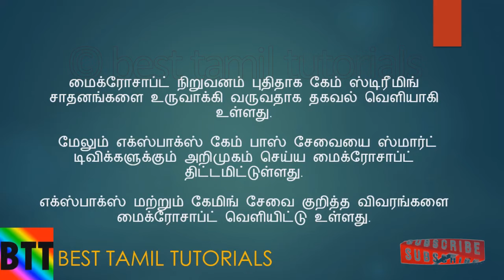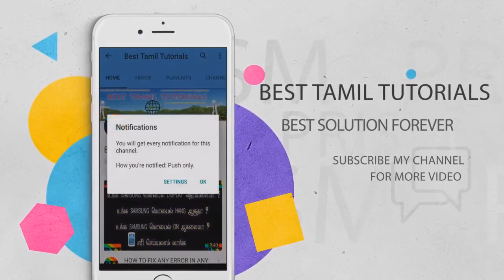BTT TAMIL TECH NEWS (EP#5) - BEST TAMIL TUTORIALS